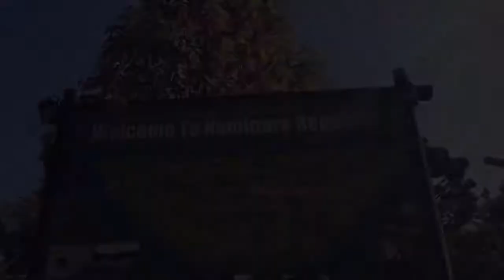Nami Island & Gapyeong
Day trip to Nami Island is a must when you travel to Seoul, right? To make your day trip more exciting, I wanna recommend Nami Island + Gapyeong Rail Bike!!

You will find a link where you can buy the Gapyeong Rail bike tickets too.